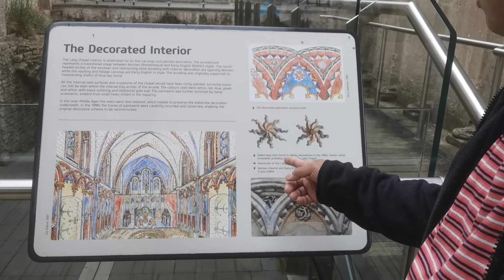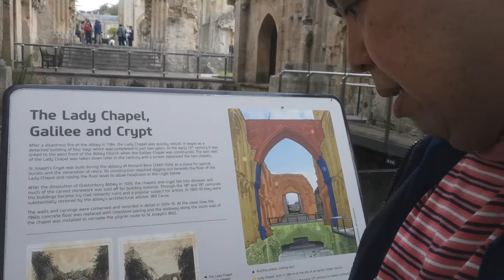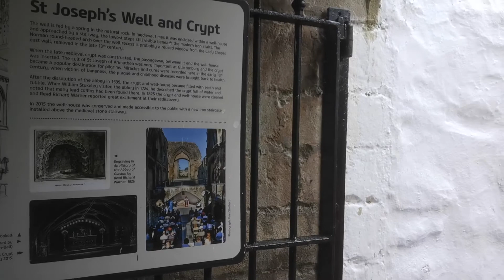Welcome to Glastonbury and Somerset July 3 2021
Pary 1 Discover the mystical legend of Glastonbury Tor, place of spiritual pilgrimage due to its magical healing energies and long linked with tales of King Arthur, see ancient town of Shepton mallet, home of babycham and used as a set for Paddington 2 film, visit mediaval city of Wales with its Gothic cathedral and mystérious  Cheddar George